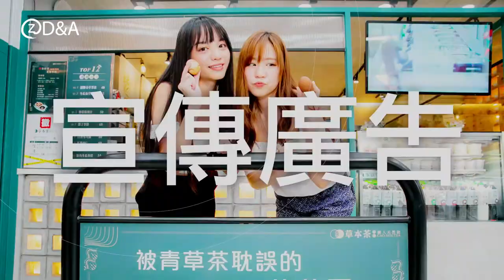【新竹在地專業攝影】zD&A視覺整合行。商品攝影。人像攝影。網紅影片行銷。KOL創造話題影片企劃與執行。專業商品攝影。美食攝影。婚禮攝影。活動攝影。廣告影片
新竹專業攝影，可以依照客戶預算，提供客製化的優質服務。
可到新竹公司實際拍攝，有效率完成完美作品！

歡迎洽詢zD&A視覺整合行銷
zD&A視覺整合行銷
服務項目：
攝影：
廣告影片、影片企劃製作、活動攝影、婚禮攝影、求婚紀錄、商品照、Google 360攝影、360商品攝影、形象照、形象影片、訪談影片
各式視覺設計：
LOGO設計、名片設計、DM設計、海報設計、廣告設計、企業識別CIS、Banner設計、插圖、菜單、型錄、招牌、桃太郎旗、各式平面設計、客製化商品印刷、LINE貼圖設計
舉辦活動：活動企劃、春酒、尾牙、開幕、各式活動、主持人、活動表演
網路行銷：
官網設計、FB行銷、IG行銷、Blog行銷、網紅KOL行銷